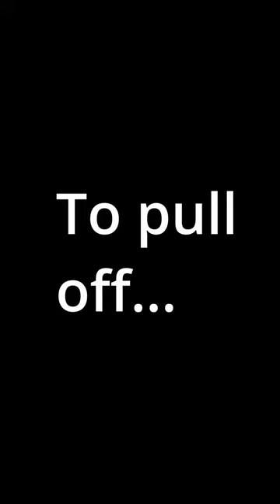Sun + Blank Card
Variety content!